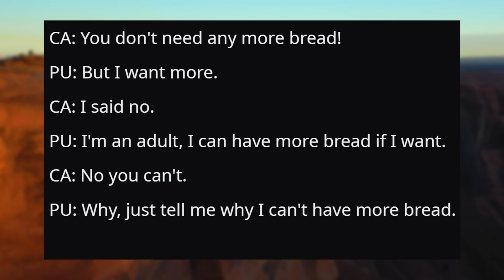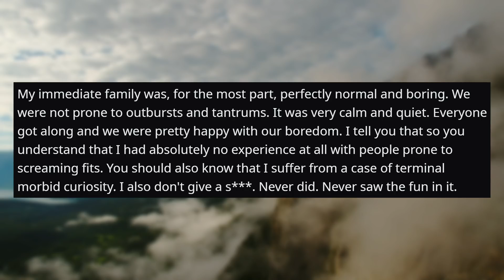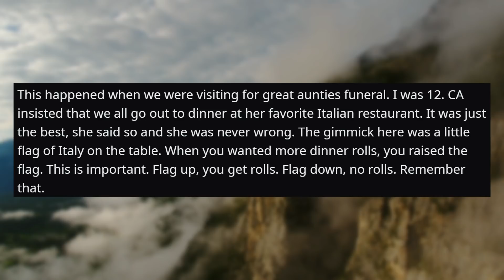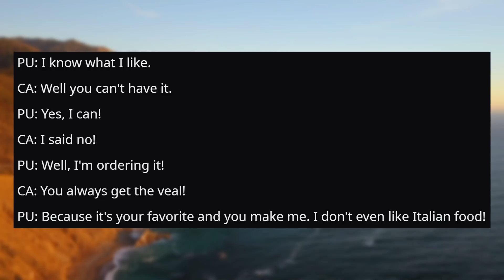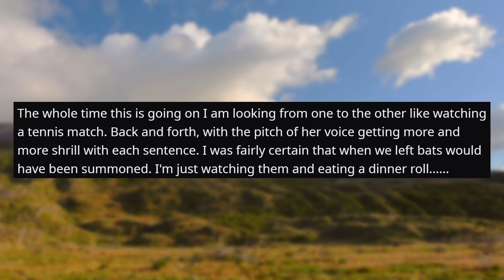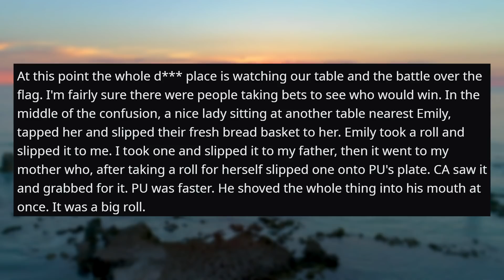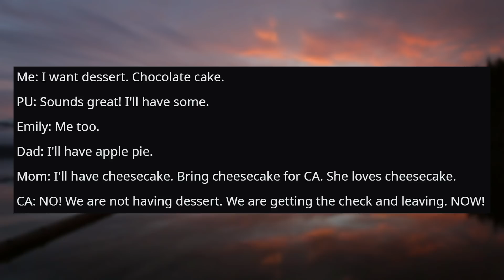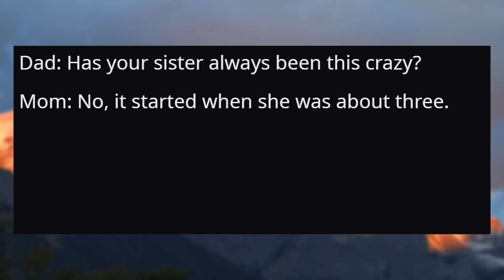r/EntitledParents | "YOU'RE NOT ALLOWED TO EAT ANYTHING!"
This entitled parent stops her entire family from eating, despite the fact that they are at a restaurant!